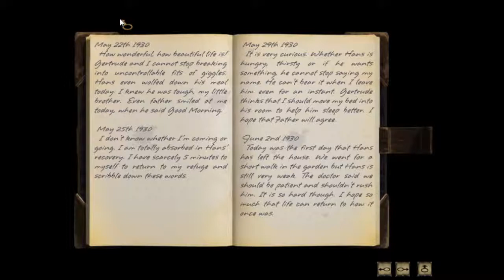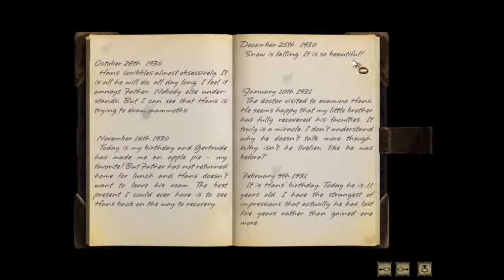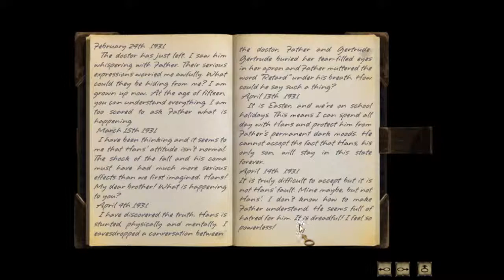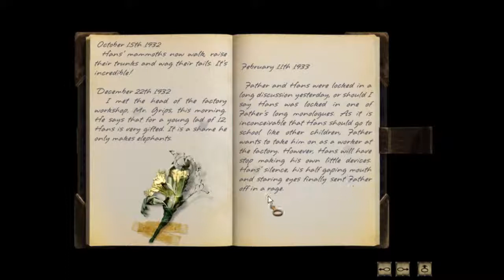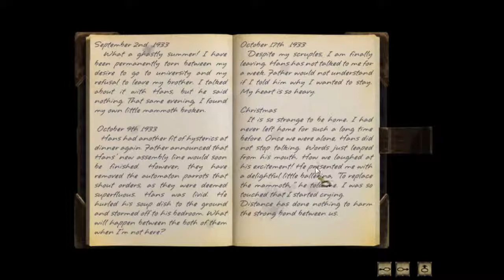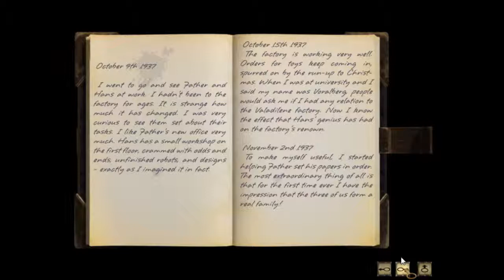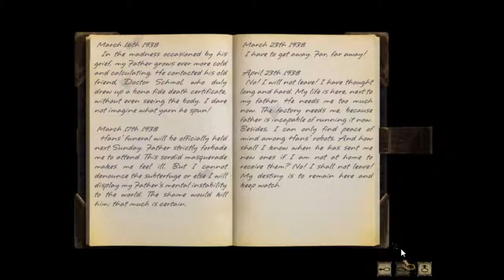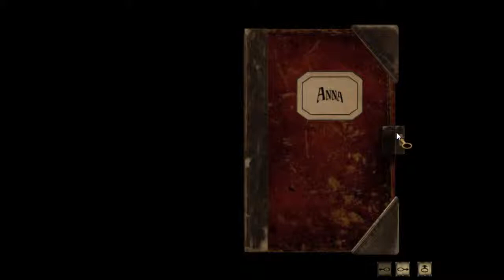Let's Play Syberia (Blind) - Episode 3 - Voralberg's mansion and attic, drawing mammoth for momo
Kate breaks in to the Attic of Voralberg's house (now she's not only a thief, but a burglar too) and reads Anna's diary.